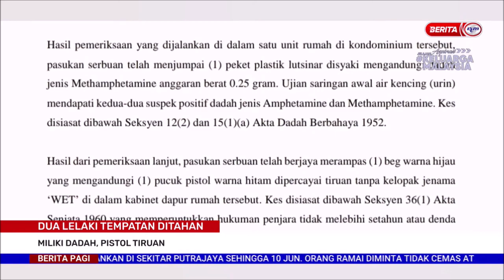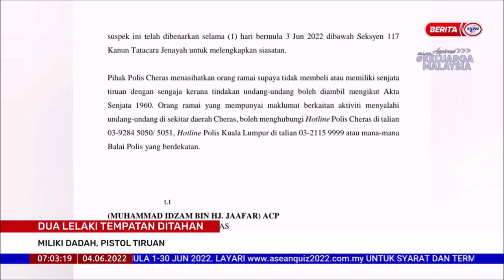4 JUN 2022-BERITA PAGI-DUA LELAKI TEMPATAN DITAHAN,MILIKI DADAH, PISTOL TIRUAN